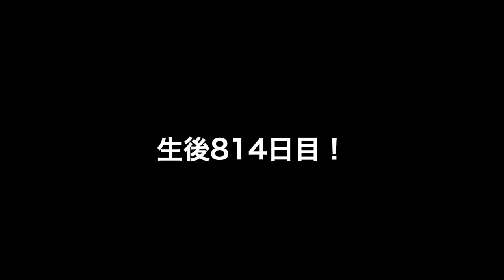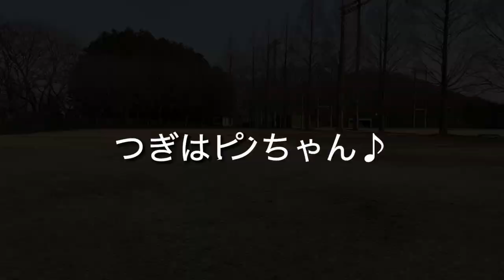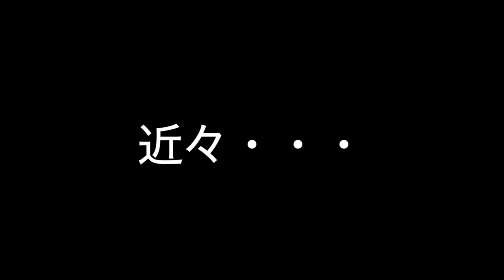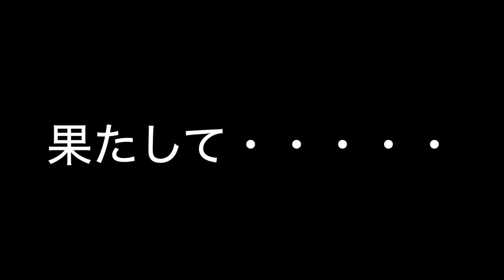フリスビードッグの練習動画です♪NDAの公式ディスク使用！生後２歳２ヶ月♪数日前に、JFAの公式オープンで初優勝しました！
フィールド系ラブラドールレトリーバーです。
フリスビードッグです。

ピンとドリです。
同胎姉妹です。
かあちゃんは、グラチャンです。